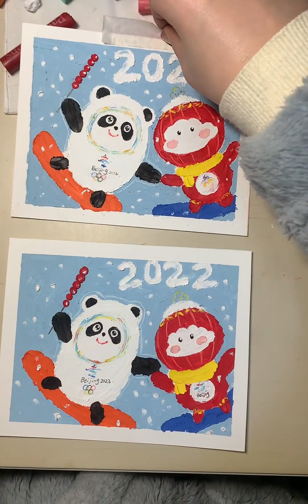[油画棒教程]冰墩墩雪容融谁不爱！！太可爱啦！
画画那些事儿,绘画过程,原创,教程,油画棒,绘画教程,画出我的故事